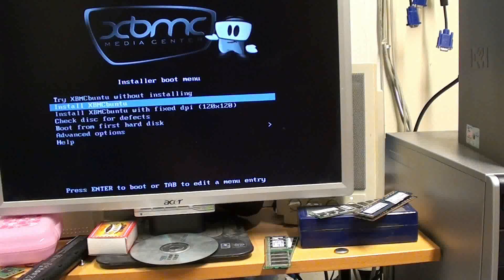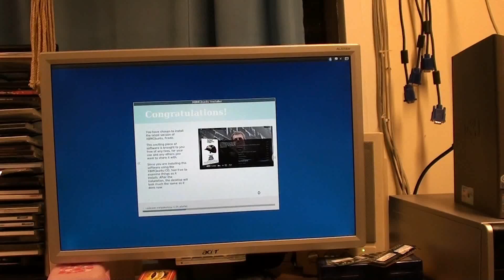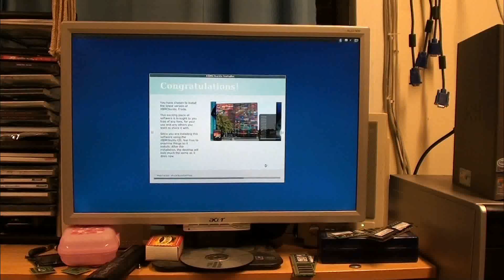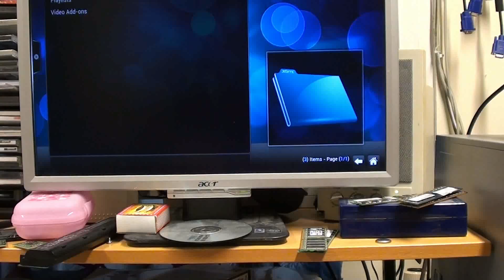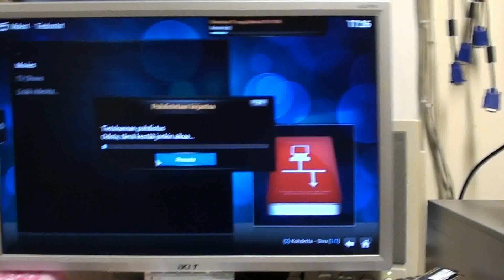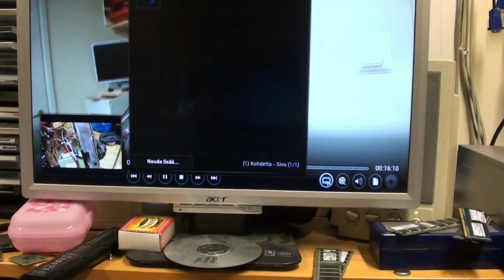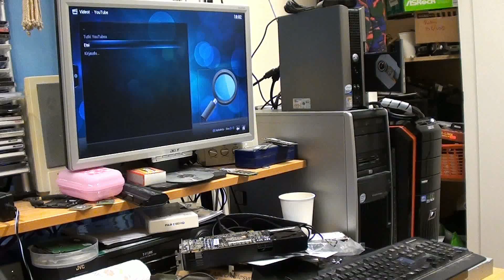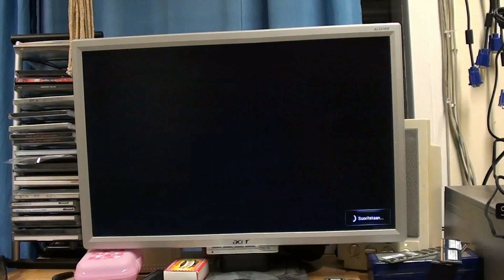Dell optiplex 745usff + xbmcbuntu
Löytyi Dellille sitten käyttökohde, enää loppusijoituspaikka ja sopiva telkkari kaveriksi hakusessa :)